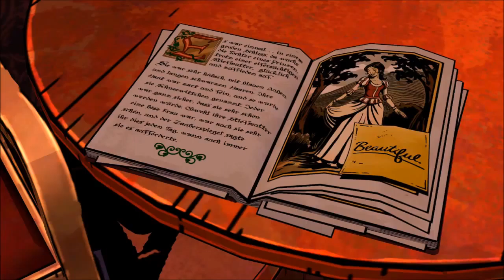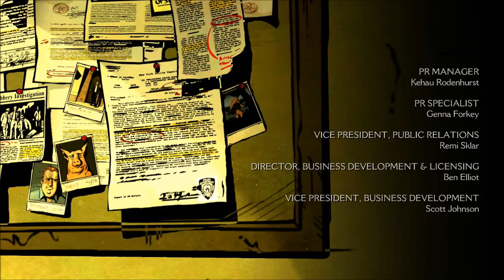The Wolf Among Us - Episode 2 Part 3 - Silent Playthrough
Relax and enjoy this thrilling episodic mystery.